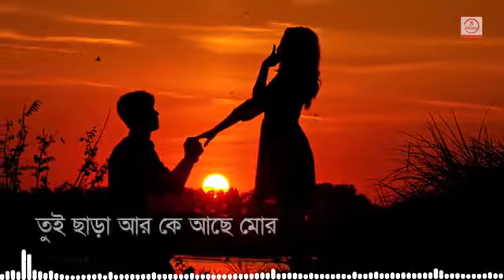পাগলী তোরে পড়ছে মনে কি করি বল ❤️❤️